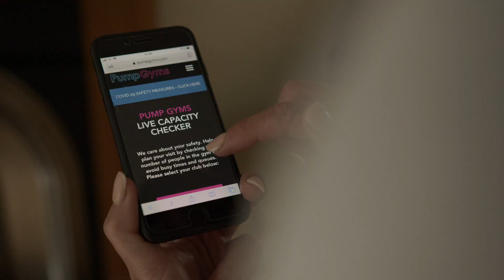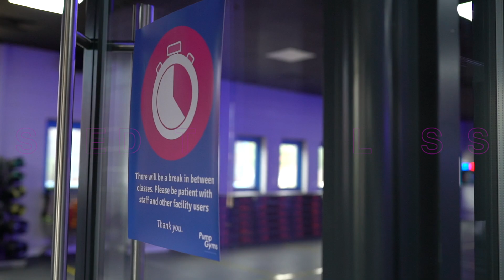PUMP GYMS | WELCOME BACK !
It feels so good to be back ❤️ A huge thank you to our amazing members for the incredible feedback and support we've received since reopening our doors, we couldn’t have done any of it without you !

There's just a quick reminder on the changes we've made, in line with government guidance, to ensure you stay safe while working out.

Our number one priority remains the safety of both our members and staff. It's be fantastic to see you all again, we missed you so much!